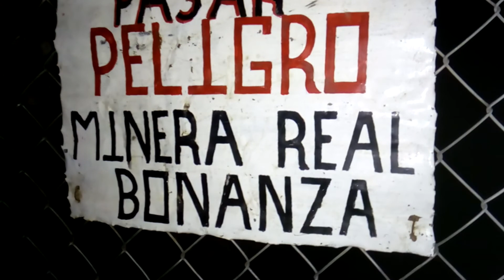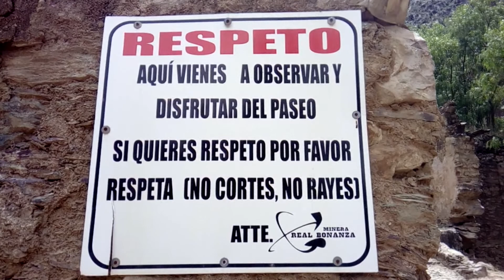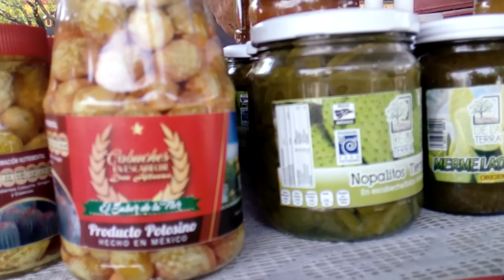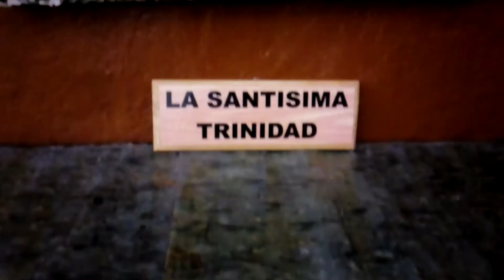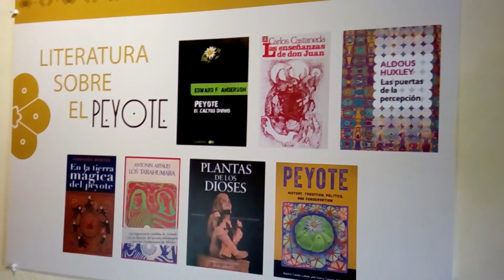REAL DE CATORCE DIA 2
Bienvenido a mi canal de youtube donde podrás encontrar temas muy diversos.

Por fin logre editar el segundo de tres videos en nuestras pasadas vacaciones a Real de Catorce.

Agradezco tus sugerencias para mejorar y agregar más videos.

Muchos de mis videos tienen un objetivo educativo y de divulgación científica, otros son más informales y de entretenimiento.

Si tienes algo por aportar, corregir, debatir o solicitar, debes sentirte con la libertad de comentarlo.

Gracias por tu like y tus comentarios positivos.

Este canal surgió como un simple canal personal que con el paso del tiempo se convirtió en una herramienta de expresión y de enseñanza complementaria para mi labor como docente de nivel medio superior y también para expresar muchas otras cosas.